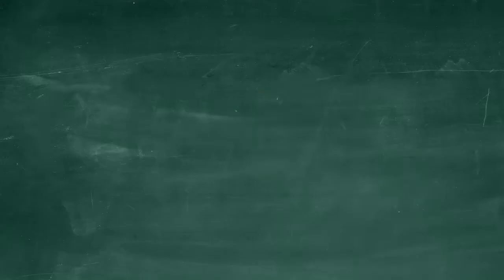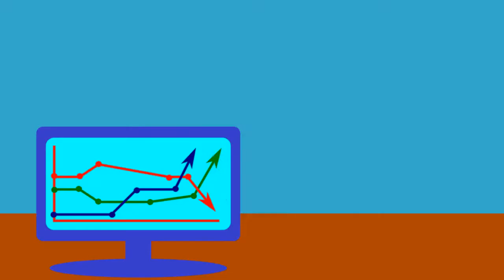Logiciel de création vidéo Doodly : un must have !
et j'adore cet outil, c'est un de mes préférés !

J'ai testé le logiciel de création vidéo Doodly depuis un bon bout de temps et pour moi c'est vraiment un "must have".

Je m'en suis d'abord servi pour mes activités associatives, puis des formateurs ont commencé à commander ce type de vidéos, ainsi que des concepteurs de sites, des marketeurs de réseau...finalement c'est un outil que j'utilise presque quotidiennement !

Pour réaliser cette vidéo, j'ai mis environ 3h.

LES + de Doodly : possibilité d'importer tous ses templates, facile à prendre en main, possibilité de coller toutes vos musiques (libres de droit bien sûr) et voix off.

LES - de Doodly  : il vous faudra quand même quelques heures de pratique pour profiter un maximum de toutes les possibilités car elles sont vraiment nombreuses ET il vous faudra un PC qui tourne quand même bien. Pour info, sur un COREi5 qui tourne sous Windows10, il me faut une vingtaine de minutes pour télécharger une vidéo+son de...2mn. Eh oui.

MES FORMATIONS

👀 LES VIDÉOS À NE PAS MANQUER

👉 Calengo - Pour attirer des clients sur FB et Insta

👉 Vidjack - Pour insérer des appels à l'action dans des vidéos

QUI SUIS-JE ET ME RETROUVER

Merci pour ta visite et à bientôt,
Béné.

Je teste soigneusement chaque outil que je recommande, cependant ils ne sont pas tous adaptés pour tout le monde. Si vous avez un doute, lisez bien les pages de vente, je travaille uniquement avec des partenaires sérieux qui indiquent si vous êtes qualifiés ou non.

Aucun résultat ne peut être garanti car ils dépendent de plusieurs facteurs comme : ta capacité à t'approprier les informations et à les mettre en oeuvre, mais aussi la conjoncture actuelle ou encore et avant tout ta motivation et ta détermination à réussir.

🎶 MUSIQUE
Je fais ma propre musique libre de droit en quelques clics grâce au logiciel Soundraw